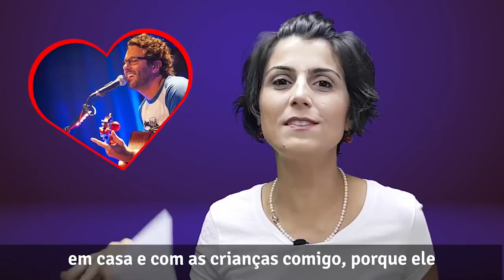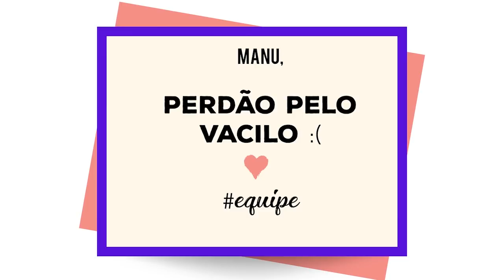Manu adivinha as gírias da internet 😂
É gíria que você quer @? Eu tentei adivinhar as gírias que vocês me mandam pelas redes. Vem ver!